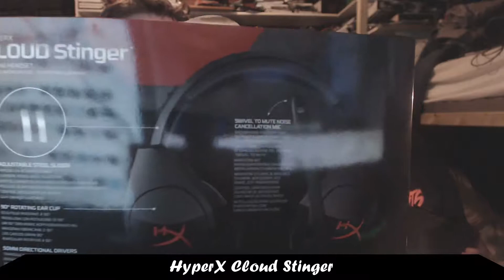HyperX Cloud Stinger Unboxing & Review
So HyperX were generous enough to send Christina a free headset, and Shawn was stupid enough to mess up a bunch of Windows sound settings.
We're also aware Christina is super quiet, she didn't want her own Mic because we figured the snowball would reach her, that's our bad.